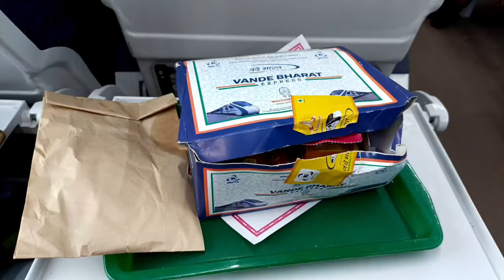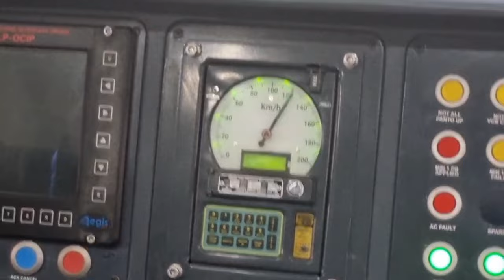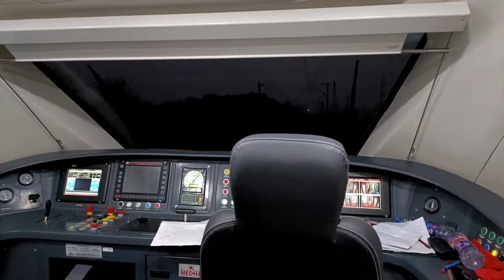अयोध्या धाम - आनंद विहार की पहली वंदे भारत | ट्रेन में लगे जय श्री राम के नारे | 6 VB & 2 अमृत भारत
आप सभी लोगो को में बताना चाहता हु की 30 dec ko 6 वंदे भारत और 2 अमृत भारत को प्रधानमंत्री जी द्वारा फ्लैग दिखाकर रवाना किया गया ।